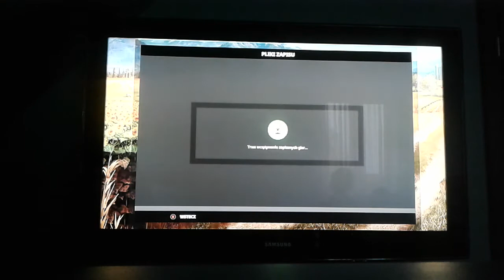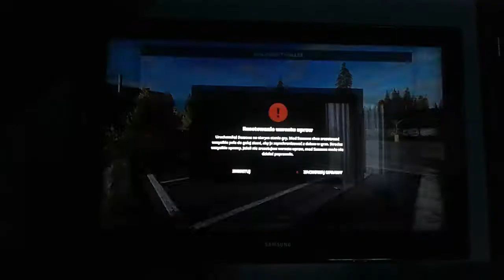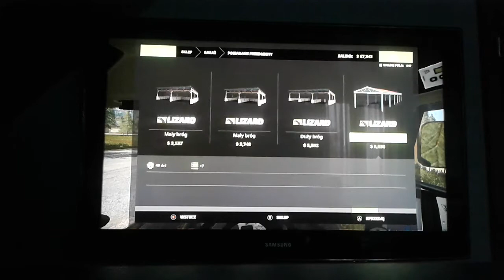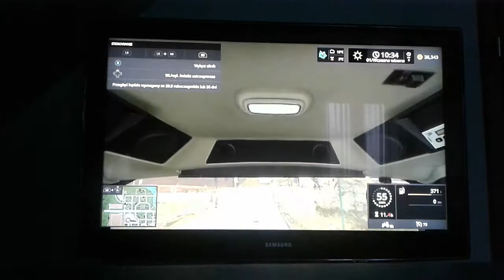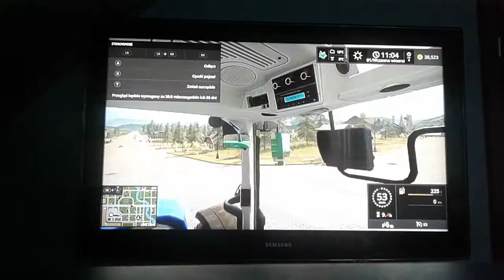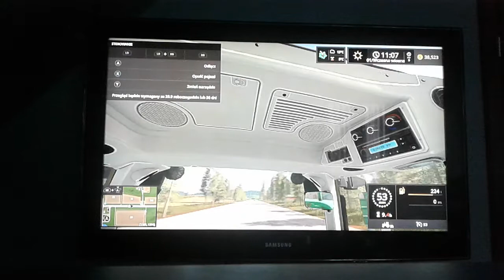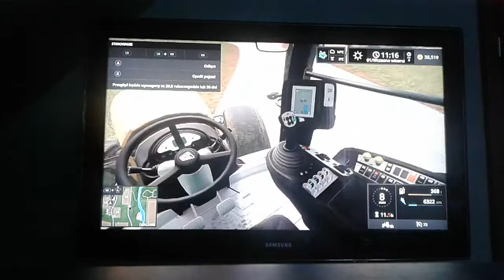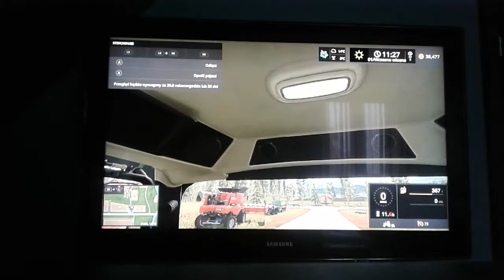Farming Simulator 17- kosimy kukurydzę